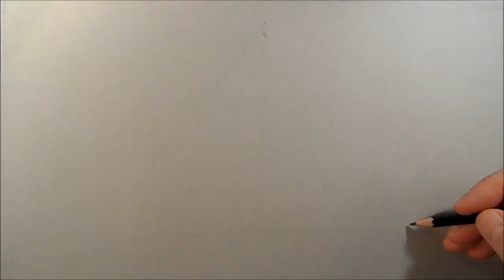Drawing Impossible Triangle, Time Lapse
How to draw the impossible triangle.

Allows for commercial use.